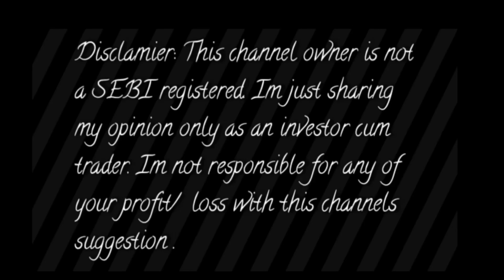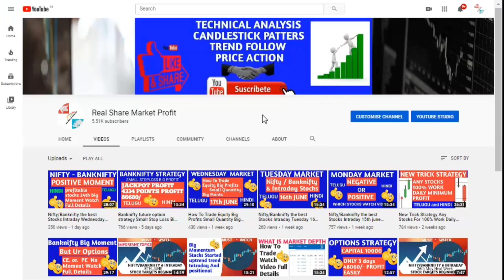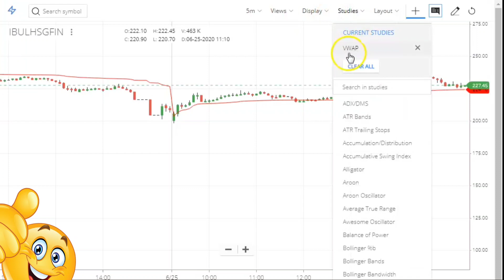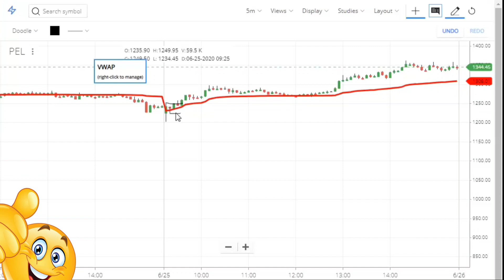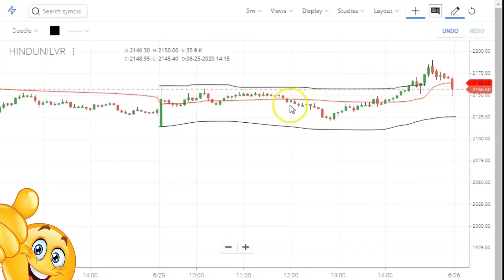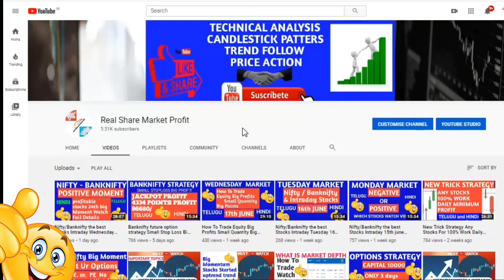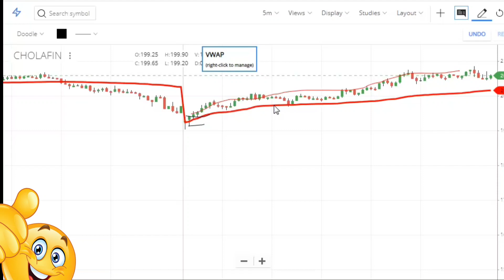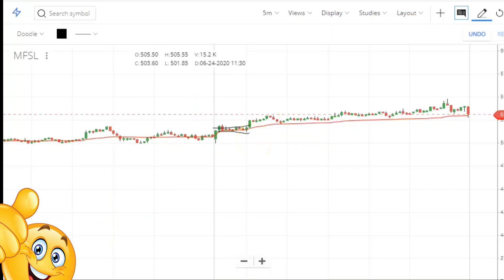Opening Range Breakout Strategy II Small Stop Loss Big Profits Easily Trade Hindi Telugu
Aliceblue
OPEN DEMAT ACCOUNT :-

Zerodha
OPEN DEMAT ACCOUNT:-

Angel broking
OPEN DEMAT ACCOUNT:-